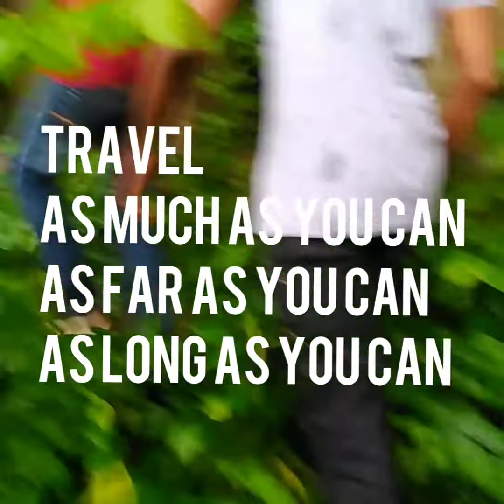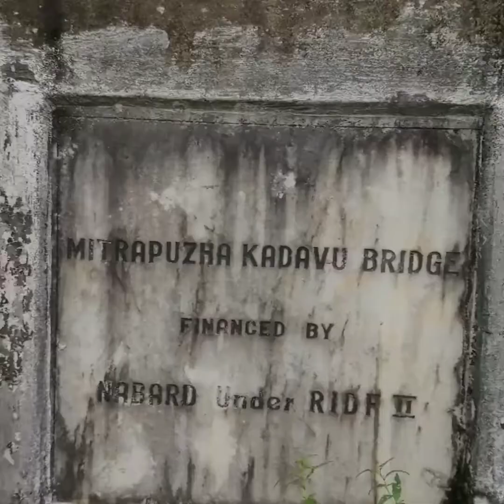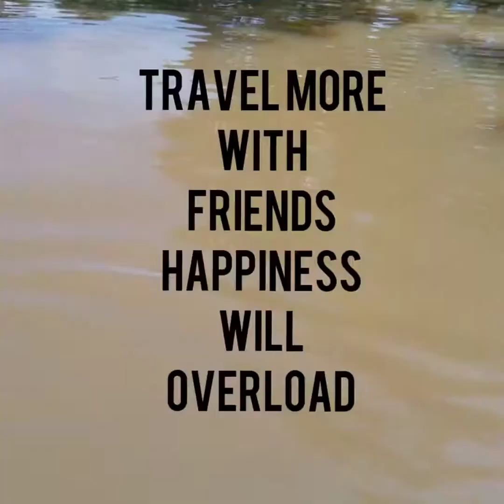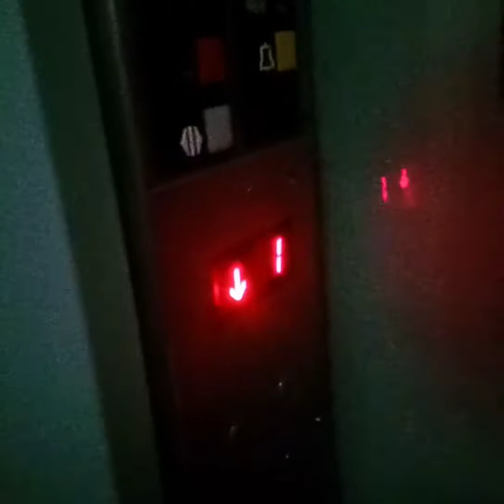96 song - Life Of Irsath ❣️ Life_Goal 😍 Travel_to_many_places_as_I_can 👤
Travel Lover ❣️

The best education you will ever get is traveling.
Nothing teaches you more than exploring the world and accumulating experience. 😎